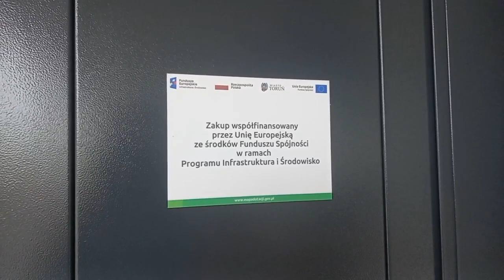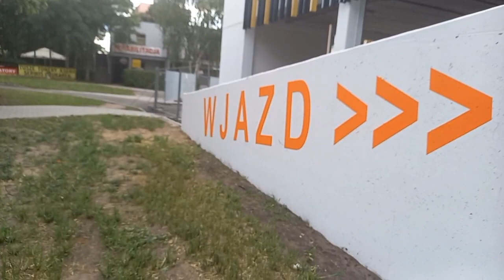Nowa Pętla Autobusowa - Rubinkowo (16.07.2023)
Muzyka: Kamilos - Bombastic